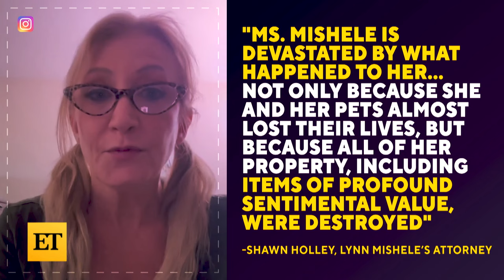Anne Heche Car Crash: Woman Whose Home Was Destroyed Speaks Out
Lynn Mishele, the woman whose home was destroyed in Anne Heche’s fiery car crash, speaks out to share how the accident impacted her. Meanwhile, Anne’s rep tells ET the actress is ‘not expected to survive’ after suffering ‘severe anoxic brain injury’ and burn injuries.